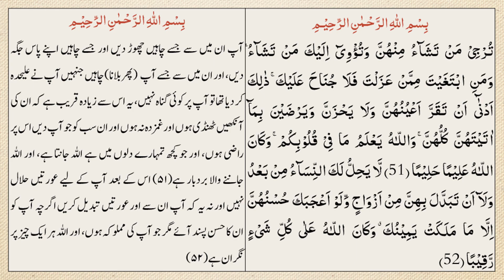Tafseer e Quran Lesson No 40 (Para No 20 to 30)